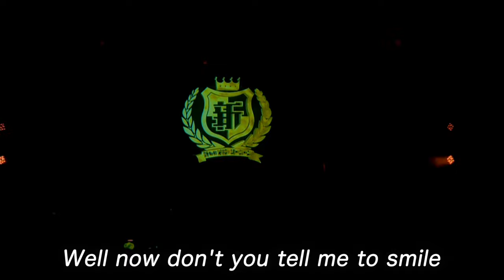2022.01.30 Intergalactic / Beastiegirls [ January 30, 2022 ]